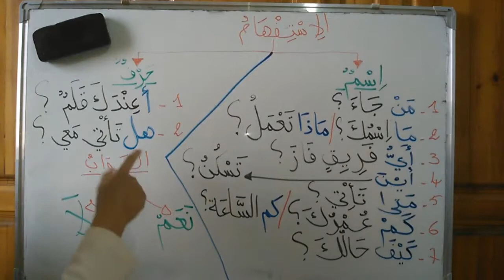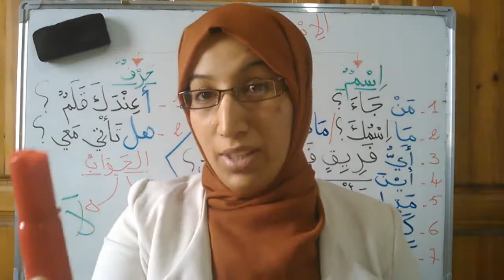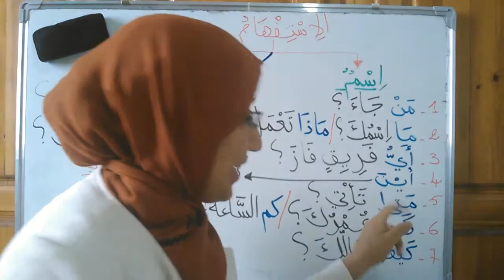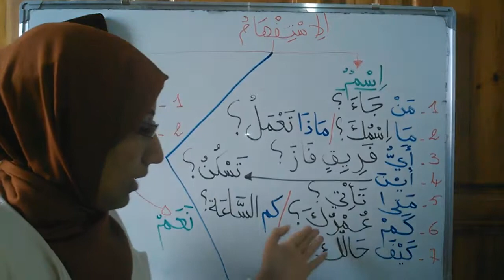Secret to Mastering Quran Arabic with a Female Muslim Teacher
Lesson 1: Arabic Alphabet for Absolute Beginners – Learn Quran Reading with Tajweed

   ## Introduction to Noorani Qaida
    Learn the basics of Quran reading starting with Alif, Baa, Taa. This essential lesson covers the Arabic alphabet with proper pronunciation.

#Tajweed Rules
    Understand how to read Arabic with Tajweed rules, helping beginners recite the Quran fluently.

   ## Step-by-Step Guidance
    This beginner-friendly video guides you through Lesson 1 of Noorani Qaida, perfect for anyone aiming to master Quranic reading.

Lesson 1: Learn Arabic from the Beginning - Speaking Course

Start learning Arabic from zero with this comprehensive lesson! Whether you're a beginner or just looking to brush up on your skills, this course offers everything you need.

#Learn Arabic in 30 or 45 minutes with all the basic essentials.
    Speaking course includes real-life phrases for daily conversations.
    Explore further lessons: Lesson 2, Lesson 3, and beyond.
    Perfect for beginners, kids, and anyone who wants to speak Arabic fluently!

Noorani qaida complete,
Noorani qaida all lessons,
Noorani qaida subjects,
Noorani qaida with tajweed,
Complete Noorani qaida with tajweed,
I need Complete Noorani qaida,
Learn Quran in Hindi,
Urdu Quran,
Hindi Quran,
Urdu Noorani qaida,
Hindi Noorani qaida,
English Noorani qaida,
Noorani qaida in English,
Learn Quran in English,
Learn Complete Noorani qaida,
Learn full Noorani qaida,
Learn Quran in HD text,